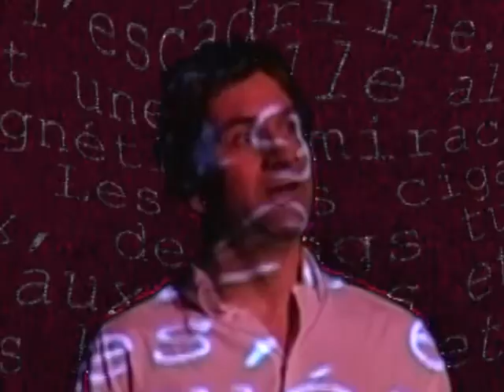TABULA RASA 19 Services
Dix-neuvième scène du spectacle "Tabula Rasa" interprété en Juin 2010 au Bahut à Arcueil - Compagnie Falaises et Plateaux